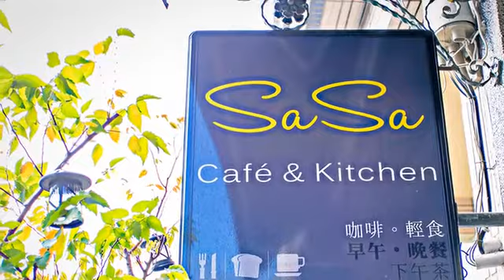[岡山區] 莎莎手作咖啡輕食 (時尚精品)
透過大窗戶往內仔細瞧一瞧，裡頭有著大面積的磚牆，以及一系列以鐵管設計的桌燈與吊燈，搭配上素黑色的桌椅，原來是近來甚是流行的工業風。吧台上集聚了許多燈泡，灑下明亮的光輝，打亮了這一個咖啡屋的靈魂所在地，而且吧台還附有座位，讓你可以一覽咖啡師專業的技法。來到岡山，可以嘗試放慢腳步，來到這裡輕啜一口咖啡，搭配自己偏好口味的帕里尼， 讓自己享受悠閒又自在的時光，享受那一絲絲的寧靜。